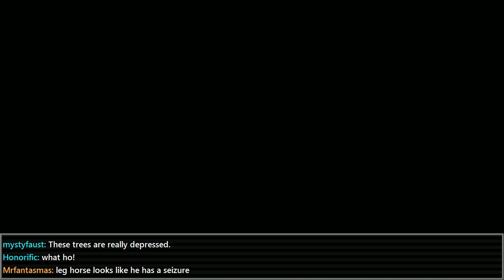Stream Friend - Space Funeral p.1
BLOOD